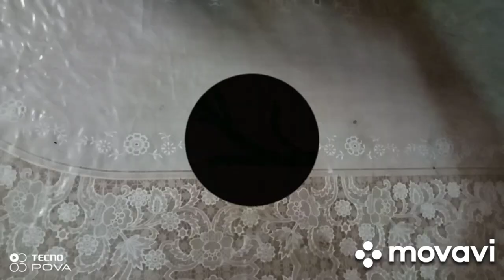2 in one/envelop making/envelop for someone special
salaam
welcome to my channel I am an artist and I love ART.In this channel I share my ideas.My ideas about mandala art,painting , sketching, mehindi art, makeup and hairstyle , embroidary and handicrafts (e.g foam sheet, dough art, jute work, dry arrangement, stocking net etc)If you like handicrafts ,mehindi designs, paper work and crafts with waste material this channel is absolutley for you.